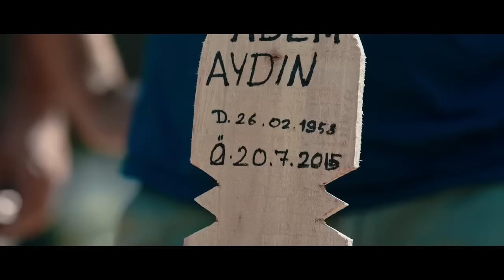Bol Şans Film Fragman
Deniz İstanbul’da arkadaşının barında şarkıcılık yapar ve bu hayatından gayet memnundur. Babasının ölümü üzerine doğup büyüdüğü köye gelir. Cenaze işlerini hemen halledip dönmeyi planlamaktadır; ancak hesapları Buse ile karşılaşınca sekteye uğrar. Buna bir de babasının ölümünün arkasındaki kirli oyunlar eklenince, köyde kalıp babasının işletmekte olduğu açık hava sinemasını almak ister. Bu durum onu köyün belalısı Ümit, onun arkasında görünmeyen yüz olarak duran belediye başkanıyla karşı karşıya getirir. Ümit’in de Buse’ye aşık olduğu öğrenildiğinde işler içinden çıkılmaz bir hal alır ve Deniz, Ümit ve Buse’yi geri dönülmez bir yola sokar.

OYUNCULAR
SELİM GÜLGÖREN
BURÇİN ABDULLAH
EMİR BENDERLİOĞLU
SARP BOZKURT
ORHAN EŞKİN
SEMRA DİNÇER
ONUR ŞİRİN
YUSUF ÇETİN
AHMET BAKİ KURTULUŞ